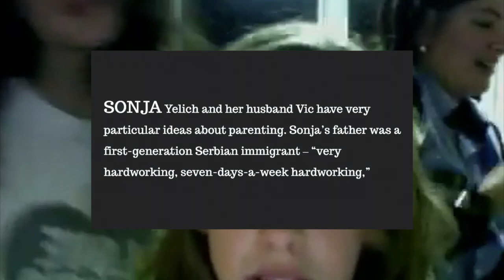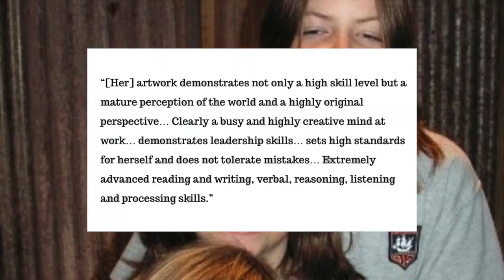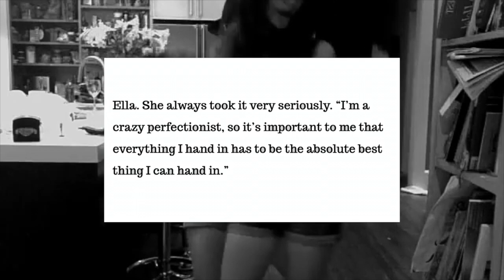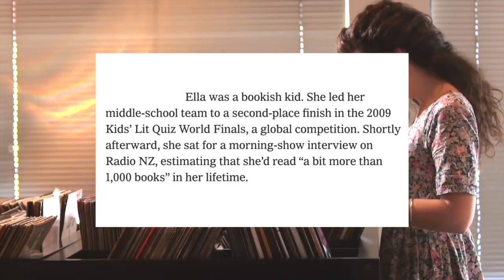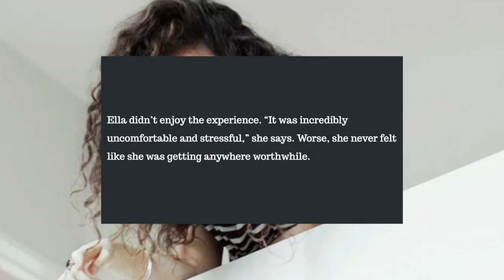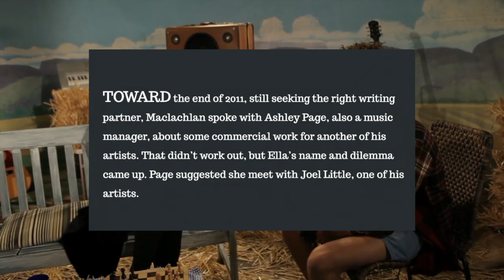The Story Of Lorde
The Story Of Lorde (A Lorde Documentary)

POPICANA

POP MUSIC. POP CULTURE. POP LIFESTYLE.

POPICANA IS THE ULTIMATE DESTINATION FOR EVERYTHING POP.

Even though Lorde’s family aren’t musical, her beginning starts with music. Lorde recalls her earliest memory being her dad singing her to sleep with Stairway to Heaven as well as a bunch of other songs. Her childhood was one her parents were determined to make full of love, caring and warmth, in contrast to their own.

Ella Marija Lani Yelich-O’Connor was born on 7 November 1996 to Sonja Yelich, an award-winning poet whose work has been anthologized multiple times in the “Best New Zealand Poems” series and Vic O’Connor, a civil engineer.

Sonja’s father was a first-generation Serbian immigrant, who she described as extremely hardworking while her mother was a housewife who “struggled, emotionally and mentally”.

This left Sonja free to do pretty much whatever she wanted and as a kid, she would often wander around at night and just walk the street, watching the streetlights. Sonja has said  this early period of childhood curiosity and blissful freedom would later inspire her to be a poet.

Lorde’s dad Vic O’Connor was the youngest of eight children from a large, staunchly Catholic family in the central North Island of New Zealand. Vic praises his father’s values and ethics, but says sadly that the admonition “Little boys should be seen and not heard” was strictly adhered to in their household.

This is why, when it came to eventually having their own kids, of which they had four they made sure that the kids always knew that they were loved and that the household was a supportive and engaging environment.

Lorde grew up around Fleetwood mac albums on rotation, an unlimited access to books by authors as varied as Chandler, Kurt Vonnegut and Sylvia Plath and singing every night, by her mother, before she went to sleep.

It was a peaceful middle class upbringing in a peaceful middle class town.